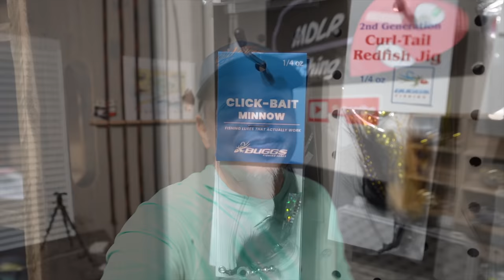(S4 Ep138) Sight Casted something BIG / I thought it was a RED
Veteran Owned, Premium Quality Fishing Rods

Save $10 off your first order from Karl’s with code: MDLR10 (must be $25 or more)
Save $10 on Mystery Tackle Box with code: MDLRFISH

Gear I Use:
Fish Finder Humminbird
Malone Kayak Cart
Life Jacket
Pliers Setups

Line: Power Pro Braid 5#

Reel: Shimano Soare CI4+ 500

Reel: Shimano Sahara 500
Leader: Seaguar Fluoro 12#
Pro Cure I Film With
Fancy Camera
Fancy Camera Big Lens
Fancy Camera Small Lens
Fancy Camera Mic (Rode)
Fancy Camera Polarized Filter (Camera Sunglasses)
SD Card Fancy Camera
GoPro/Action Hat
GoPro Hero 6 Black
GoPro Hero 6 Mic (Rode)
GoPro Hero 6 Mic Adapter #1 (Rode SC3)
GoPro Hero 6 Mic Adapter #2 (3.5mm)
GoPro Hero 6 Frame
SD Card GoPro Hero 6
GoPro Hero 9 Black
GoPro Mic Hero 9
SD Card GoPro Hero 9
Battery GoPro Hero 9
Charger, Battery Hero 9
Camera Light
Pelican Camera Case you like to know what’s happening on the water?